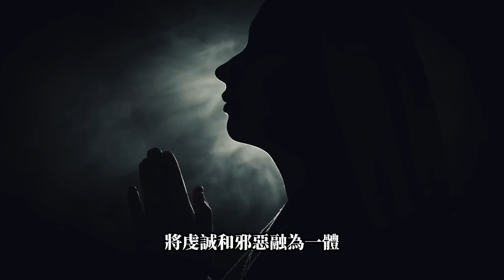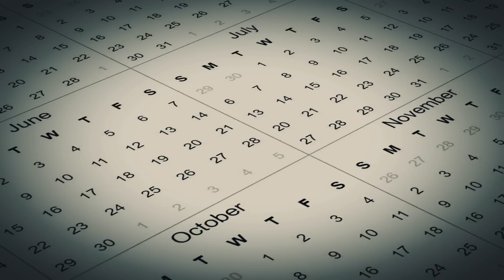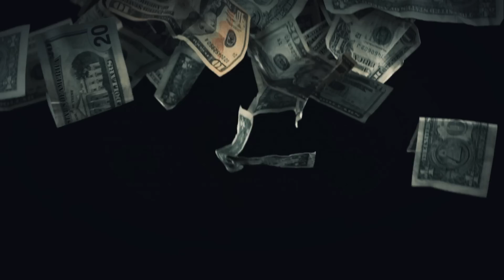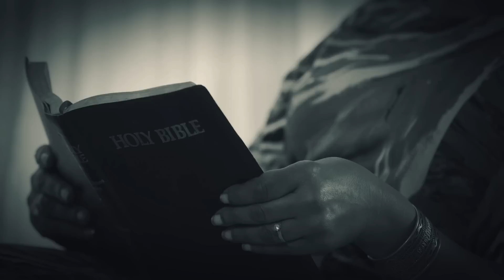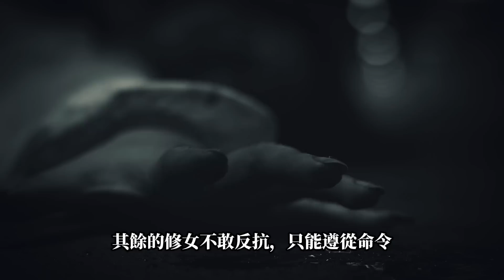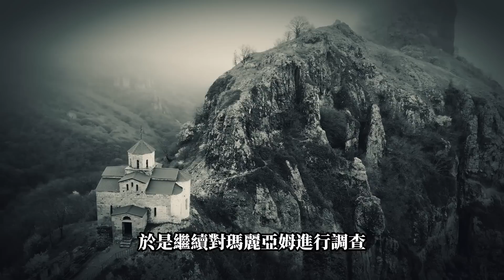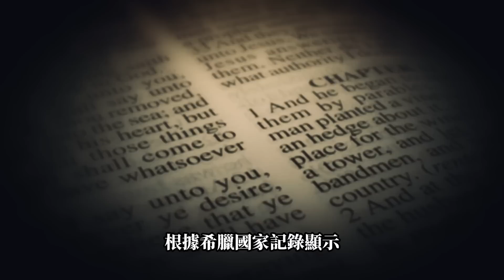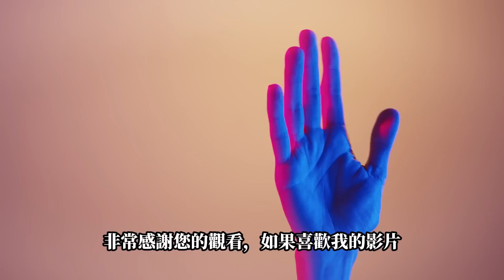被眾人尊稱的修女隱藏著自己邪惡的嘴臉，至少150名無辜信徒被沙害，她到底是怎麼樣一步一步走向罪惡的深淵